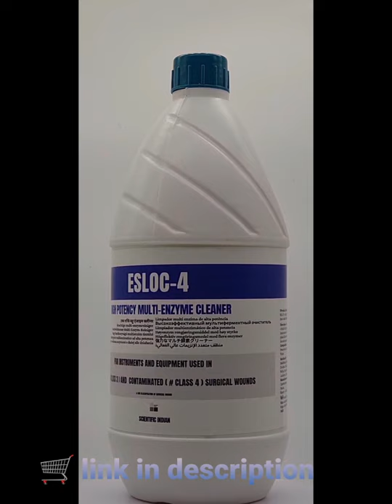Enzyme based cleaning and disinfectant solution for medical instruments : ESLOC-4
Multi Enzyme Cleaners Nontoxic

ESLOC- 4 is a Non-Toxic multi-enzyme cleaner and disinfecting solution for Instruments and Equipment. It is suitable for disinfecting and sterilizing all types of steel and titanium instruments and equipment. It protects the instruments from rusting and pitting. It is suitable for use along with ultrasonic cleaning and spray, cleaning of various metallic surfaces inward and operation theaters

Suitable for cleaning and disinfection of

🔪Steel and titanium instruments and equipment .

🏥Endoscopes, proctoscopes and other similar scopes

⚠️Metallic surfaces in ward and operation theaters.

💺Clinic, ward and hospital furniture

🏨Patient items in Home Isolation

❓How to make best use of it ?

First time cleaning:

If the instrument , equipment or furniture is excessively soiled with deposits on it, use 80% dilution ( 4 parts ESLOC CLEANER +1 part Water ).It can be sprayed on the surface if it is very large as in case large furniture, wall panels etc.
Routine cleaning: Prepare 1 % diluted solution of ESLOC Multi-enzyme cleaner by mixing 10 ml of ESLOC in 1000 ml of water.

Immerse instruments

Immerse all the instruments in diluted solution of ESLOC multi enzyme cleaner.
Instruments should be unassembled and unhinged , if possible.
In case of immersion is not possible { Hospital furniture, wall panels etc} , ESLOC can be sprayed over the surface.
Spray should be done with proper eyes and respiratory protection.Immerse all the instruments in 1% diluted solution of ESLOC multi enzyme cleaner.

⏰Contact time 10 minutes⏰

Contact time of 10 minutes should be allowed for the enzymes to perform their function in cleaning the surface adequately. The enzymes completely destroy all types of microbiological agents present on the surface.

🚰 Rinse with water.  🚰

Cleaned instruments and surfaces should be rinsed thoroughly to remove enzyme residue from the instrument surface.

Safety

Restrict to professional use only. Avoid spraying without adequate eye and respiratory protection. Keep away from children. Wash hands and face thoroughly after handling. Wash hands and face thoroughly after handling. Do not eat, drink or smoke when using this product. Dispose of contents/container in accordance with local, state, and federal regulations

Storage

Recommended storage temperature 16-28 degrees Celsius.

Disposal

Dispose of contents/container in
accordance with local/regional/national/
international regulations.

Features & details

ANIT-MICROBIAL

SURFACE PROTECTION

ANTI-RUST PROPERTY

Important information

Ingredients: :

Lipase, Amylase Enzyme mix, Preservative, Glycerol, Bio-surfactant, Corrosion Inhibitor, DM Water.